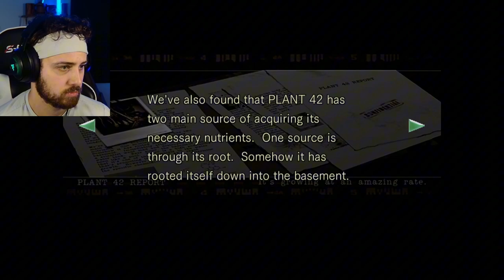Did we just die? | Resident Evil HD | Part 7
How big is this map!? Let's ride!